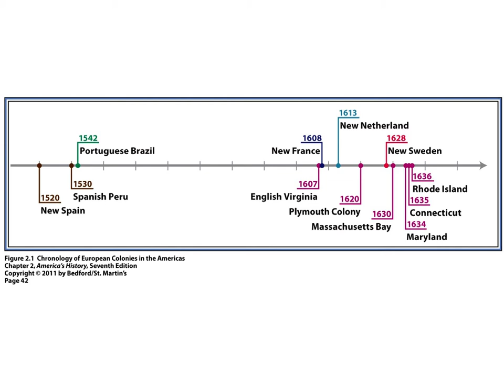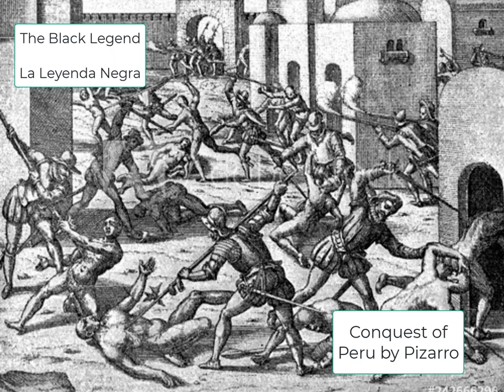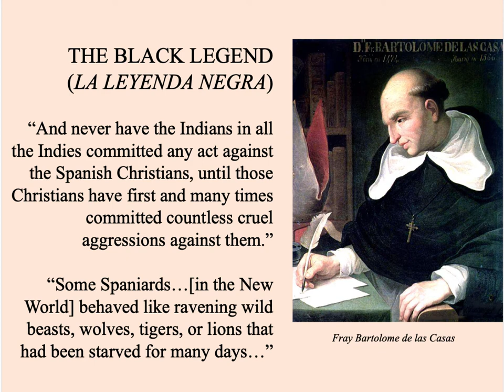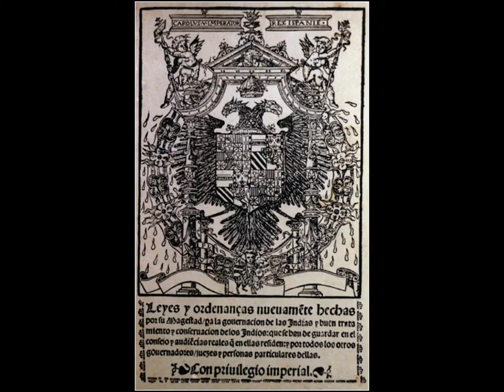The Early History of New Spain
Professor James David Nichols teaches the History of Latin America